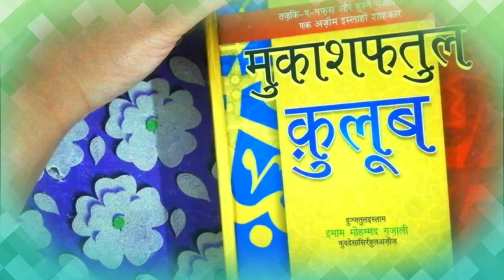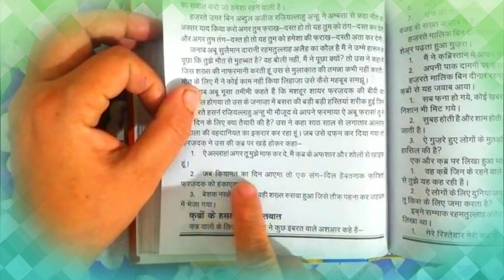maut ke zikr per hazrat isa(a.s)ki halat || mukashfatul qulub